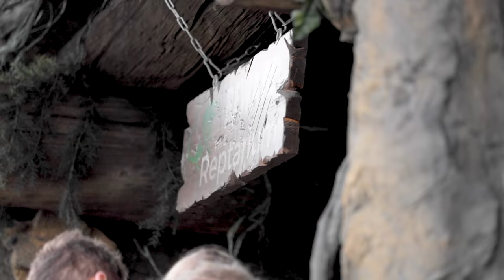TWO HEAD ANIMALS.... WHY?? | BRIAN BARCZYK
I love my two headed reptiles and see the curiosity and joy that they inspire in others! See an update on Ben and Jerry, my two headed snake, and Mario and Luigi, my two headed alligator snapping turtle.

↑↑↑↑↑↑FOLLOW NOAH↑↑↑↑↑↑